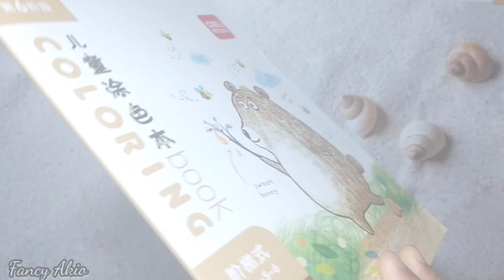Coloring a Rabbit | Coloring for Kids #111 | Mewarnai untuk Anak | Page 19 DELI Coloring 5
Hi, Friends !
Thank you and enjoy the video ! ~\(^O^)/~
Coloring Book : DELI Coloring Book Stage 5 for Age 5~6
Crayon : DELI Crayon 24 Colors
🧸 MUSIC SOURCE 🧸
TITLE     : Bunny Hop
GENRE   : Children's
MOOD    : Happy